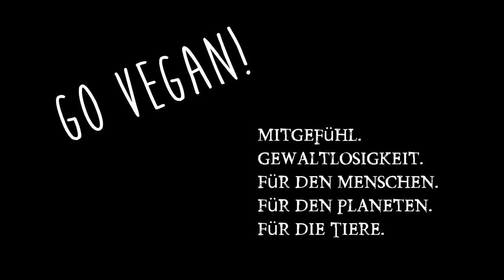Verdienst Youtuber & Doku wie mein normaler Youtuber Tag abläuft! Geld verdienen im Internet 2016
Mein monatliches Update zu meinen Einnahmen als Youtuber. Dazu zeige ich Euch wie ein normaler Tag abläuft. Offen und zu 100% echt. Über Geld spricht man nicht? Ich schon ;) Willkommen in meiner Welt!